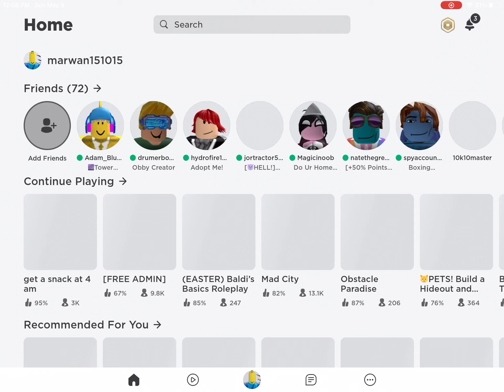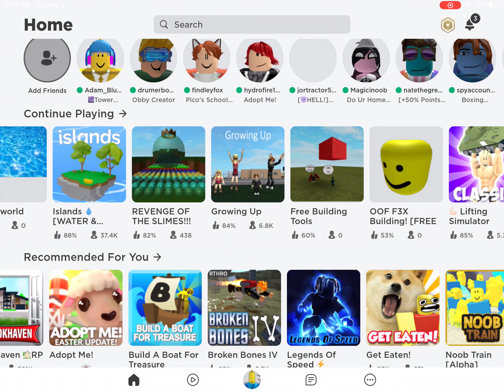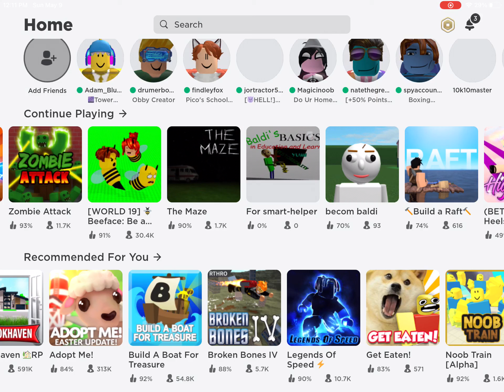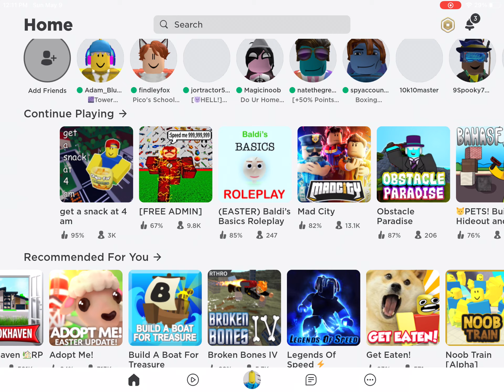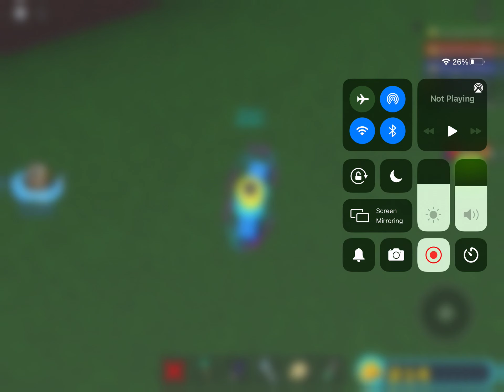playing roblox again!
I played roblox 8 months ago and I’m finally playing again